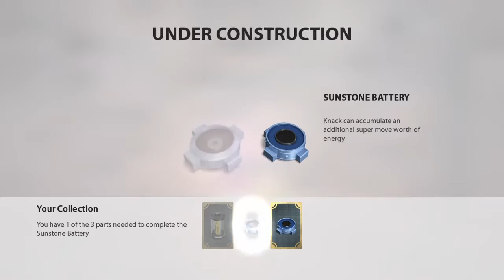Knack, Ep. 22 - Distraction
We return to Knack, as Ryder's hometown is attacked by goblins. It is up to Knack to distract and protect, as the others form a plan.